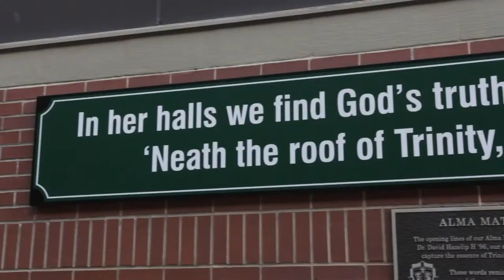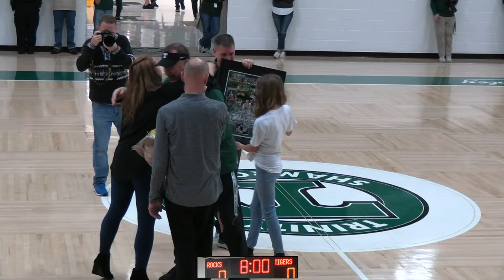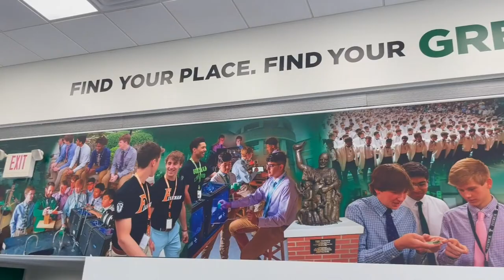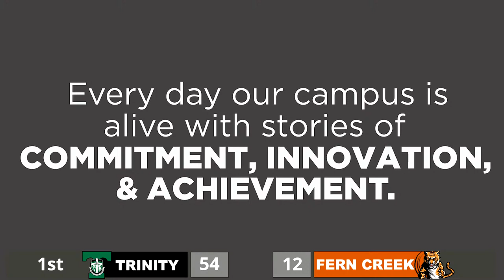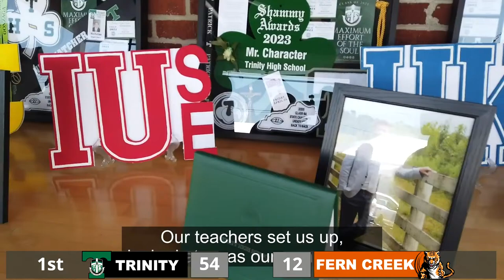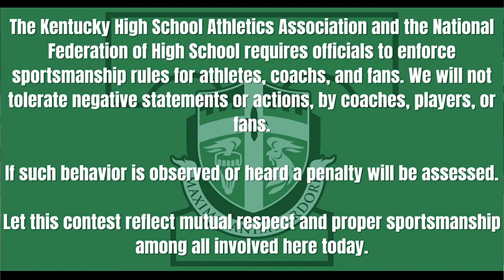Trinity (Louisville, KY) VS. Fern Creek (Louisville, KY) - Varsity Basketball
The Trinity (Louisville, KY) varsity basketball team has a home non-conference game vs. Fern Creek (Louisville, KY) on Saturday, December 9 @ 7:30p